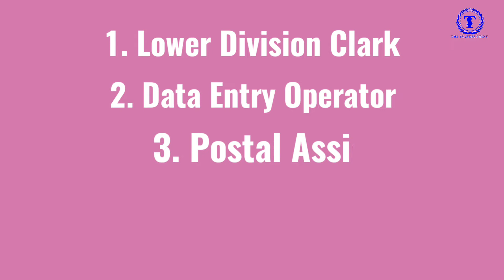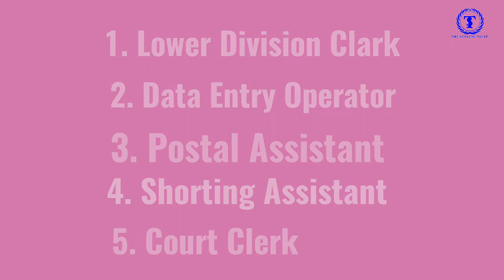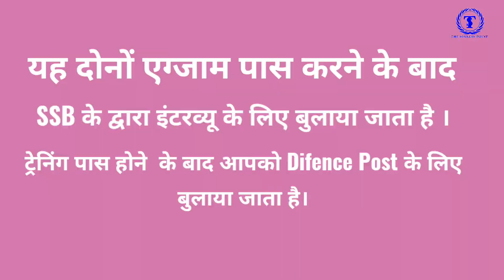12वीं के बाद टॉप 5 सरकारी नोकरी || Top 5 Government jobs for 12th Pass Student || TSP DEOGHAR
इस विडियो मैं 10+2 के बाद Top  5 सरकारी नौकरी के बारे में बताए गया है । उम्मीद है कि यह वीडियो आपको पसंद  || Thank you

👉 10th के बाद कौन सी Subjet ले  Science , Arts या  Commerce

👉Railway group d main kon kon si posts hoti hai Įrailway group d main kya hota hai